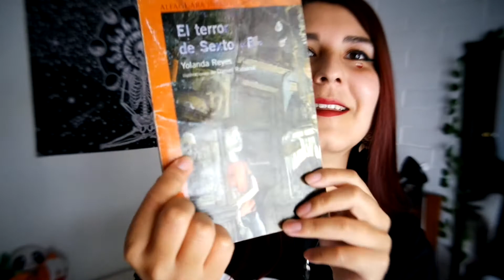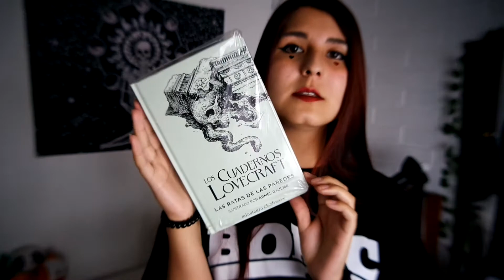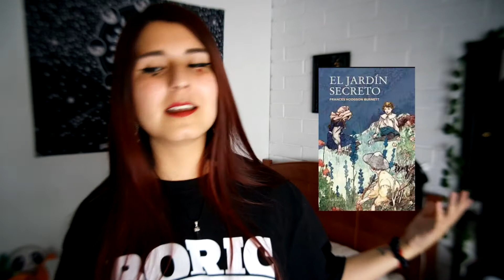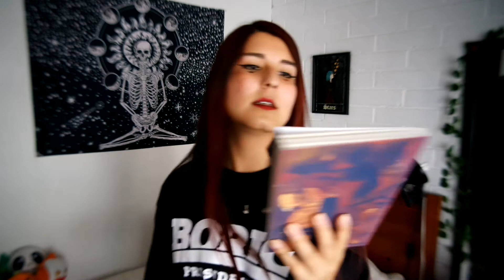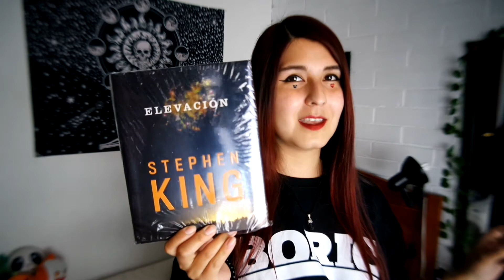¡ME FALTAN 15 LIBROS! Libros Cortos para cumplir tus metas de lectura | Yami Carolaine🖤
Feliz sábado 🖤  A veces uno se pone metas y luego deja todo para el final... Hoy les traigo varios libros cortos que he leído este año y que les pueden ayudar si, como yo, quieren cumplir a última hora la meta de lecturas que se pusieron este año :) ¡Buen finde!

¡Los invito a mis redes!